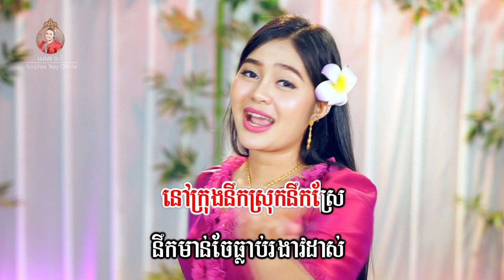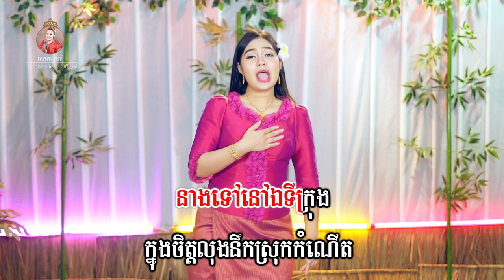នាងទៅនៅទីក្រុង - សោភាទេពី | video lyrics